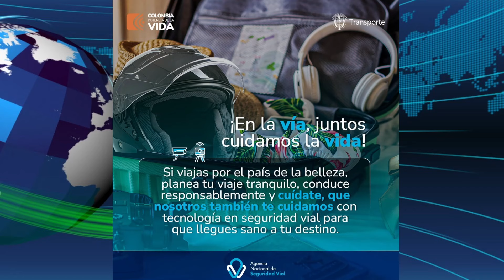OPINIÓN | "FARSA Electoral VENEZOLANA" Representante CARLOS EDWARD OSORIO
El régimen de Nicolas Maduro a través del Consejo Nacional Electoral, determinó el pasado cinco (5) de Marzo, que el 28 de Julio de 2024, fecha en la que Hugo Chávez hubiera cumplido 70 años de edad, se lleven a cabo las elecciones para elegir Presidente de Venezuela, periodo 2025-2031, anunciando también las fechas más importantes del cronograma electoral.

Sin embargo, se trata claramente de un seudo proceso electoral, pues los principales candidatos de la oposición han sido inhabilitados. Y es que la decadente democracia Venezolana, ha llegado a límites insospechados. Al amparo de la soberanía, se han llevado por delante los derechos, la ilusión y la esperanza, no solo de quienes han sido despatriados por la fuerza de las circunstancias, sino también, de aquellos, que, resignados se han quedado para tratar con estoicismo de combatir la dictadura.

Algunos otros permanecen en la hermana República, porque no tienen a donde ir, y carecen de fuerzas y condiciones para emprender una aventura, como la que muchos han emprendido, en lo que ha dado por llamarse el ÉXODO Venezolano, que muchos de Ustedes han vivenciado en las calles de Colombia y de latinoamérica especialmente.

Lejos está de ser la Venezuela de las oportunidades. Aquella nación próspera donde Colombianos y residentes de otros países llegaban, en búsqueda de los más parecido al sueño Americano. Se trataba de una Nación que claramente tenía dificultades antes de que Chávez llegara al poder, pero que claramente no había tocado fondo, como ocurre en la actualidad.

De hecho, el desgaste de partidos políticos anacrónicos como ACCIÓN DEMOCRÁTICA, también conocido como ADECO liderado en ese entonces por CARLOS ANDRES PEREZ, y el Comité de Organización Política Electoral Independiente – COPEI- liderado por RAFAEL CALDERA, quien por cierto le entregaría el Poder a Hugo Chávez, sirvieron de caldo de cultivo, para que éste último, en 1999, se juramentara como Presidente, sobre - en sus propios términos-, la moribunda Constitución Venezolana.

Y es paradójico, que la hermana República se encuentre en el estado calamitoso en el que está, siendo el país del mundo por encima de Arabia Saudí y de Canadá, que ostenta las mayores reservas de crudo verificadas. Lastimosamente su inestabilidad política y económica, sumado a su déficit tecnológico, le impiden extraer y bombear petróleo, como pudiera hacerlo cualquier otro Nación en circunstancias de normalidad.

La Venezuela de hoy, es el resultado de una desafortunada desgracia que se llamó HUGO CHAVEZ, quien junto, con Nicolás Maduro y con Diosdado Cabello, promovieron procesos populistas inconstitucionales que llevaron a desdibujar la separación, la autonomía y la independencia de los poderes públicos, entronizando una dictadura. En 2015, superando trabas y dificultades, la oposición logró ganar 112 de los 167 escaños de la Asamblea Nacional, equivalente a un 67%. Se trató, de la primera victoria electoral de peso de la oposición en 17 años. Sin embargo, todos los intentos por controlar al Gobierno, fueron vanos, pues se reprimió al órgano legislativo, con el auspicio del Tribunal Supremo que es controlado por el régimen.